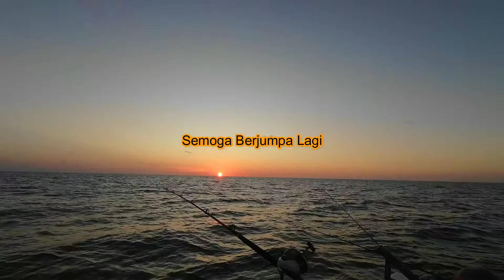Memancing Di Pulau Shanghai Sandakan Part 2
Pada 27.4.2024 kami memancing di kawasan pulau Shanghai yang berhampiran dengan bandar Sandakan. Kawasan ini terkenal dengan ikan jenahak. Namun, pada kali ini diluar jangkaan kami adanya kehadiran  ikan senangin. Ikan gelama juga besar. Trip ini trip sekadar mahu memancing walaupun kami lihat dikalender keadaan air laut arus agak deras, namun trip tetap jadi. Tak sangka ikan yang kami bawa pulang banyak dan umpan pun sudah habis. Pulau Shanghai jarang mengecewakan.